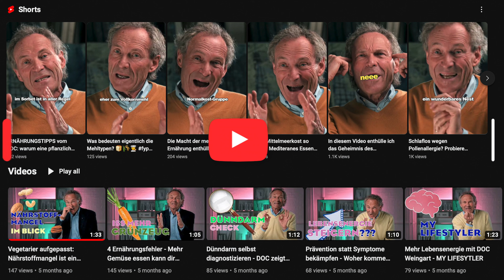Vitamin D-Mangel entlarvt: Ursachen, Symptome, Lösungen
🌞 Vitamin D – mehr als nur ein Vitamin! In diesem Video erfährst du, warum Vitamin D unverzichtbar für deine Gesundheit ist, wie du Anzeichen eines Mangels erkennst und was du dagegen tun kannst.

👉 Bleib dran für praktische Tipps, um deinen Vitamin D-Spiegel zu optimieren und lerne, wie du dich fitter und energiegeladener fühlen kannst.

Hast du Fragen oder Anregungen? Lass es mich in den Kommentaren wissen!"

00:00 - Einführung und Vorstellung des Themas
00:18 - Vitamin-D-Mangel - Allgemeine Informationen
00:43 - Warum Vitamin D wichtig ist
01:09 - Wie erkennt man einen Vitamin-D-Mangel?
01:42 - Empfehlungen für die tägliche Zufuhr von Vitamin D
02:21 - Empfehlungen bei akutem Vitamin D-Mangel
02:42 - Positive Effekte einer erhöhten Vitamin-D-Aufnahme
02:58 - Beratung bei Unsicherheit